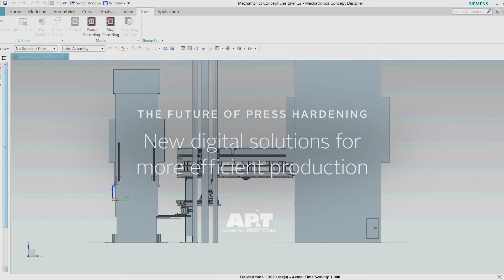The Future of Press Hardening: New digital solutions for more efficient production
With access to large amounts of machine and production data, the press hardening process can be optimized and integrated in an entirely different way than previously. Planning service and maintenance is easier, and stoppages can more easily be prevented and continuous improvements can more easily be implemented. Presented by AP&T’s CTO, Head of R&D Dr. Christian Koroschetz.